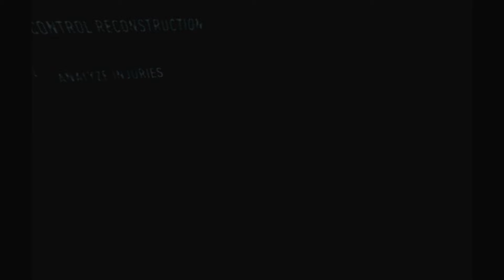Batman Finds Nightwing Dead - Batman Arkham VR (2016)